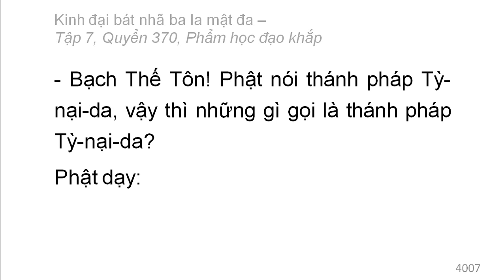Quyển 370: Kinh đại bát nhã ba la mật đa - Phẩm học đạo khắp (rất hay) (370/600) (2)